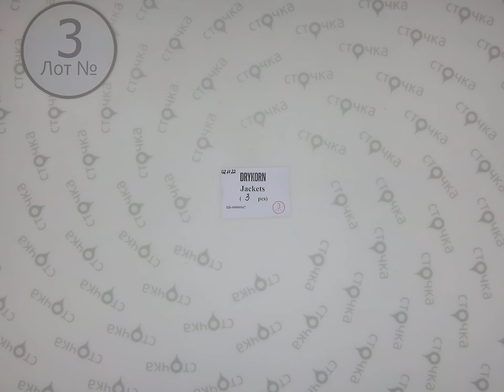Drykorn Jackets 3 ,Цена за ед : 41.90 евро, сток одежда оптом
Drykorn Jackets(лот № 3 )
Куртки мужские (сток)
Страна: Германия
Демисезон
Цена за мешок: 125.70 евро
Кол-во в мешке ,шт.: 3
Цена за ед.: 41.90  евро